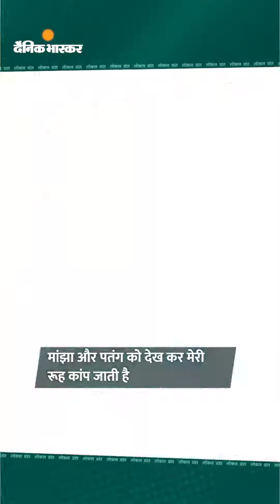पतंगबाजी से लगता है डर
पतंगबाजी से लगता है डर: मकर संक्रांति पर ऑफिस जाते समय हुआ था हादसा, उंगली कटने से लगे थे 7 टांके